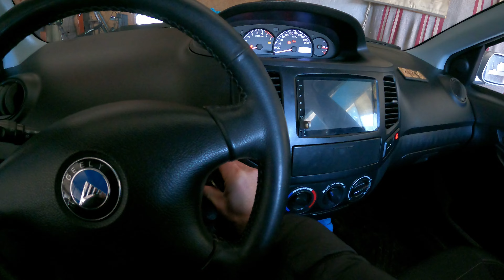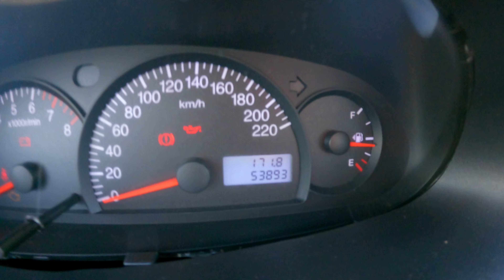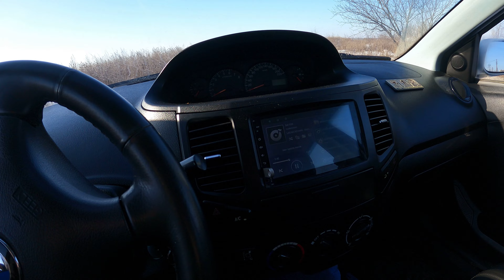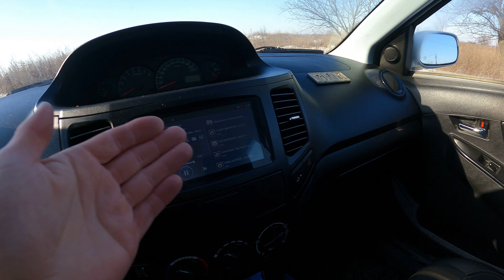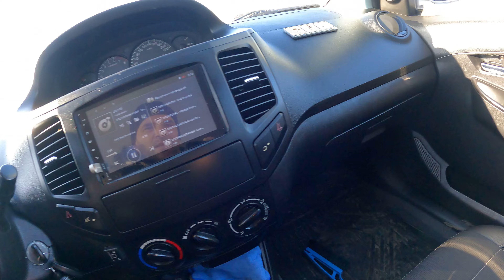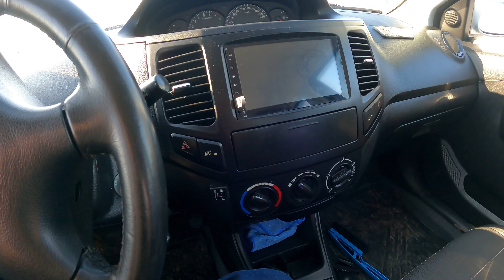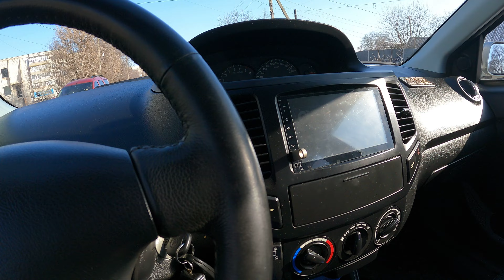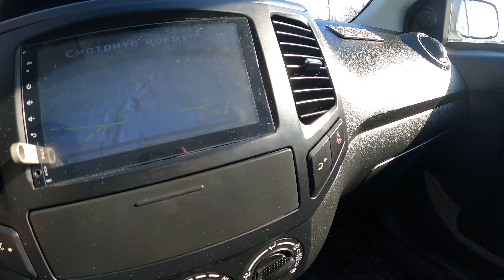Джили МК. Я не пожалел что купил Geely MK!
Джили мк обзор.